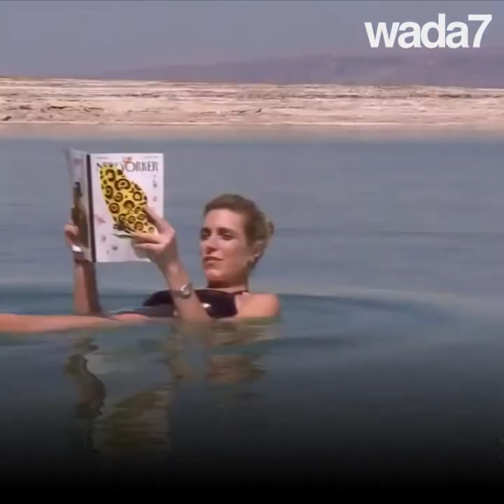En 2050, la Mer Morte aura totalement disparue!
La Mer Morte perd beaucoup de sa superficie et de sa profondeur en raison de facteurs naturels et humains,  et pourrait disparaître complètement d’ici 2050.